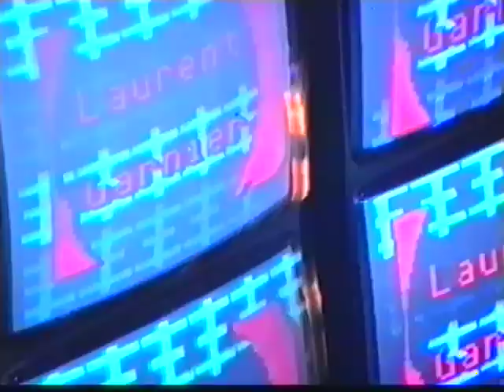Laurent Garnier X Tension Hippodrome 1993